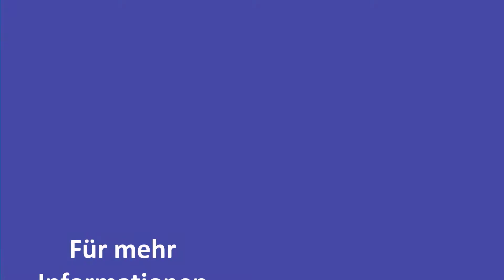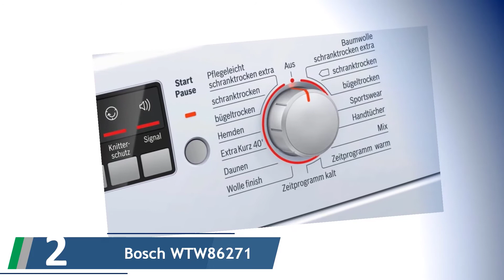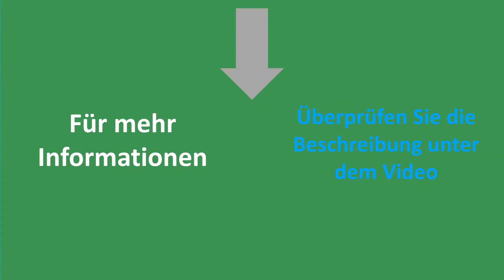✅ Wärmepumpentrockner Test - Die Besten Wärmepumpentrockner Bewertungen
Hier ist die Liste von Die Besten Wärmepumpentrockner.

✅ 1. Siemens iQ700 WT46W261

✅ 2. Bosch WTW86271

✅ 3. Beko DPU 7306 XE

✅ 4. Bauknecht TR Move 81 A3

✅ 5. AEG Lavatherm T67680IH3